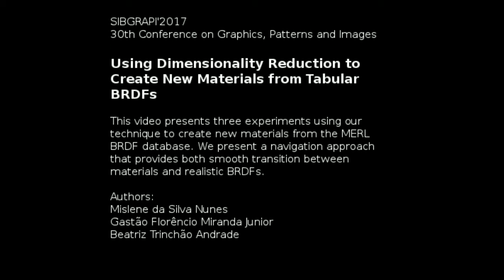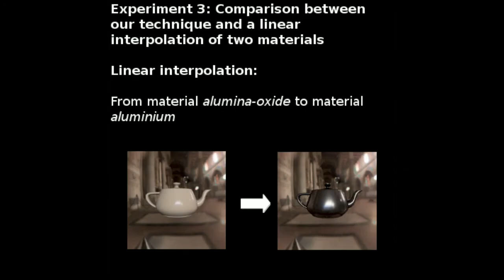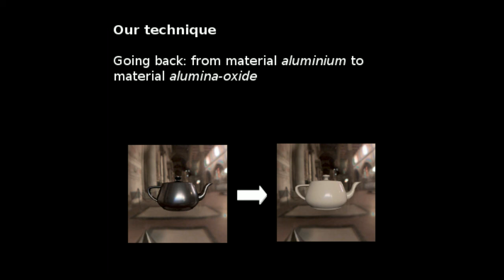SIBGRAPI 2017 - Using Dimensionality Reduction to Create New Materials from Tabular BRDFs - UFS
This video presents three experiments using our technique to create new materials from the MERL BRDF database. We present a navigation approach that provides both smooth transition between materials and realistic BRDFs.